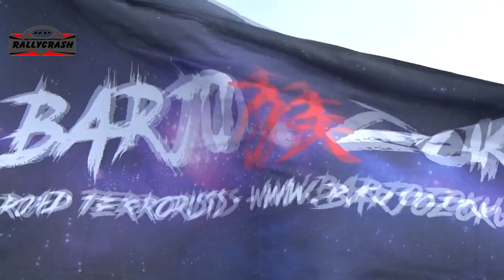Championnat de france de drift 2020 à croix en ternois [Crash & Show]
Du très gros spectacle dans cette vidéo 😍😍